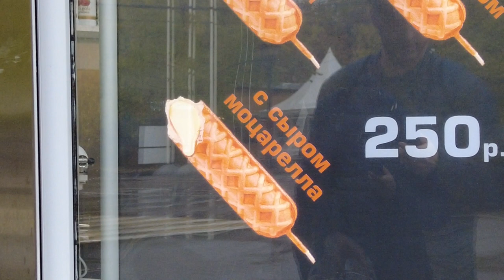Прогулка \ Парк / Сокольники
По замыслу авторов концепции благоустройства – архитектурного бюро Megabudкa – цвет мощения отсылает к красной Сокольнической линии – первой ветке московского метро. Кирпичом этого цвета будут также облицованы пять вентиляционных киосков, расположенных на аллее. Такая отделка позволит гармонично вписать инженерные сооружения в окружающее пространство
Сокольническая площадь соединяет павильон выхода из метро и парк «Сокольники». Хоть эта территория и называется площадью, фактически, это транзитная зона и одновременно живописная аллея.

Исторический экскурс
Сокольническая площадь была местом проведения ярмарок и кроссов, сюда приезжали балаганы, а в 90-е продавали картриджи и диски.

Формообразование
Транзитные потоки станут плотнее из-за новых остановок общественного транспорта. Площадь должна обладать большей пропускной способностью. Для этого мы добавили две дополнительные аллеи по бокам между деревьев.

Озеленение
Раньше на аллее росло 220 лип. Из-за строительства метро на месте некоторых из них появились венткиоски с нормативным отступом, а некоторые деревья попали на новые инженерные сети. В связи с этим, максимальное количество возможных деревьев сократилось до 175. Плотнее высаживать липы не рекомендуется.

Поднятое озеленение защищает площадь от парковок и проездов. Кроме того, на бортах есть деревянные скамейки для отдыха, а растения в клумбе подобраны так, что она хорошо выглядит в любое время года.

Мощение
Красный цвет клинкерного кирпича выбран не случайно. Много исторических зданий, которые находятся в районе Сокольники выполнены из красного кирпича. Кроме того, Сокольники – станция красной ветки метро.

У клинкерных кирпичей низкое водопоглощение (мало впитывают и удерживают в себе воды), высокая морозостойкость и прочность, а еще они устойчивы к воздействию кислот и других агрессивных факторов. В мощении проработаны разные паттерны в зависимости от функциональных зон.

Венткиоски и туалет
Венткиоски и туалет формируют архитектурный образ аллеи, встраиваясь в мощение.

Освещение
Переосмысление устоявшихся форм – неотъемлемый процесс для создания уникального и в то же время близкого к традициям места. Ниже приведена схема поисков нового дизайна для старых фонарей.

В проекте были предложены качели и фонтан, но по ряду причин от них пришлось отказаться.